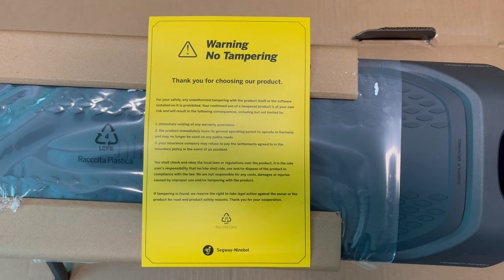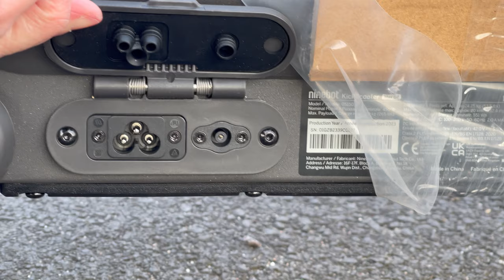FILIPINO-GERMAN buys ₱50K NINEBOT E-SCOOTER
Hi guys! In this video we're going to buy a brand new NINEBOT Electric Scooter from Segway!

Songs used in this video:
'Fading' by @Sappheiros | Ambient Drum and Bass Music (No Copyright)